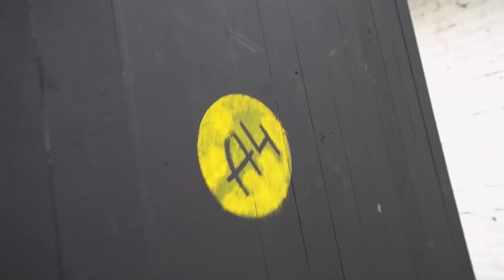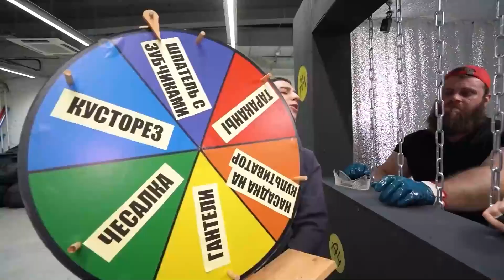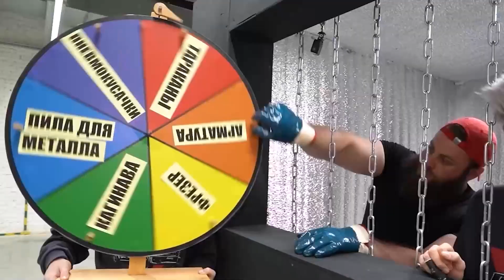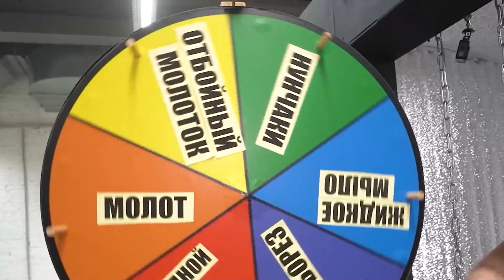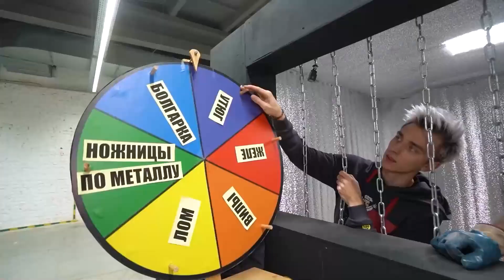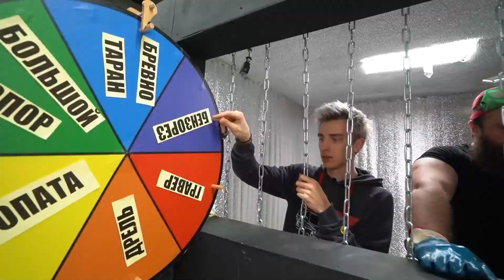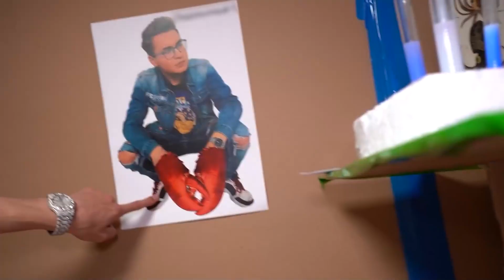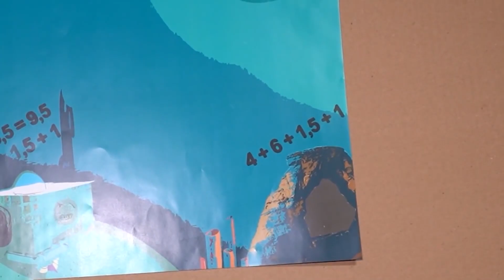Flucht aus der Riesigen Unzerbrechlichen Box - Challenge !